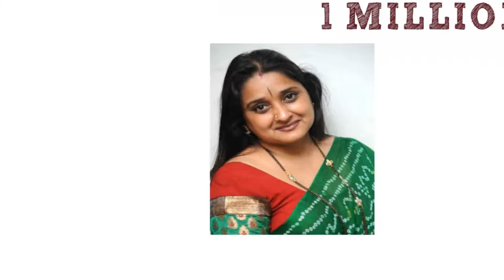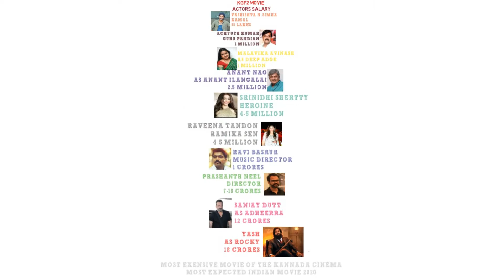KGF 2 movie actors salary details |yash latest tamil movie cast and crew